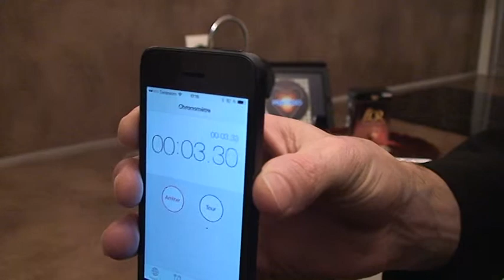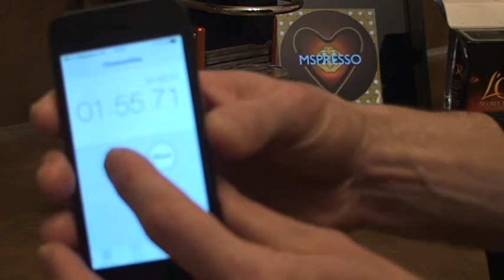How to Make Perfect Espresso Shot with Iphone 5 timer Apple, MSPRESSO like Nespresso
New commercial MSPRESSO kit , reuse the Nespresso capsule - What else? With the myself espresso (MSPRESSO), just think of your potential, Impossible is nothing
Refill your used Nespresso capsules or compatibles capsules. Combine the advantages of the Nespresso-System with using any espresso powder that you want! Espresso'Art Professional results.MSPRESSO kit.
Refill your used Nespresso* capsules with MSPRESSO KIT,  and prepare your unique ristretto, unique espresso, unique lungo, unique café latte.
Refill your used Nespresso* capsules with MSPRESSO KIT and Nescafé, save a lot of money and protect the environment by the way...  Great your own espresso Nescafé* at 0.12Euro, the myself is good and it's you the best with your best Néscafé